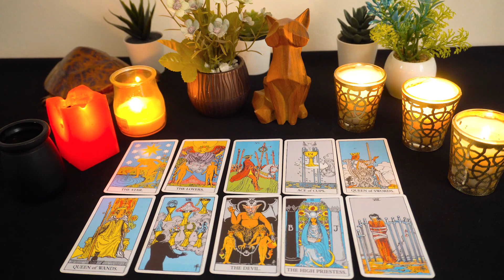CANCER ❤️ THIS...Is The Real Thing!!! 💘 And They're Coming Back To Claim It...🔮👀